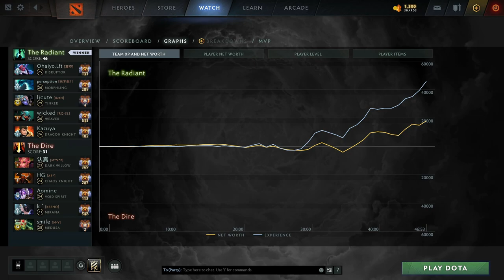ARMEL VS JACKKY - TOP 4 TINKER VS 12000 MMR MEDUSA